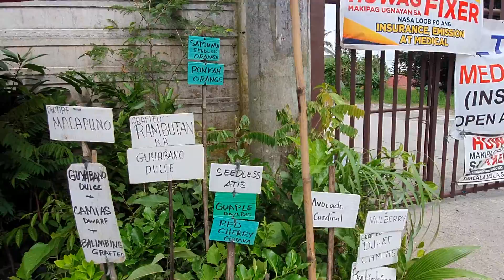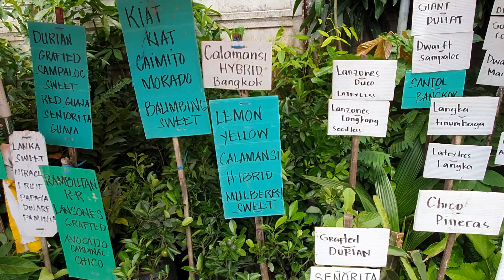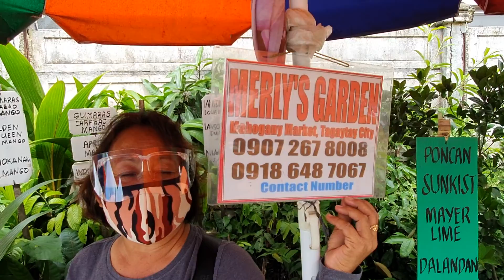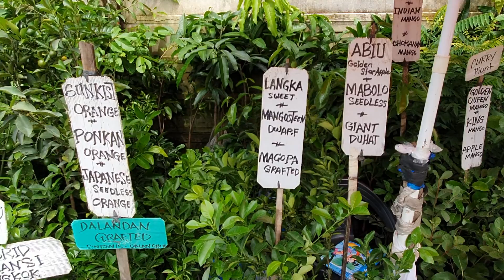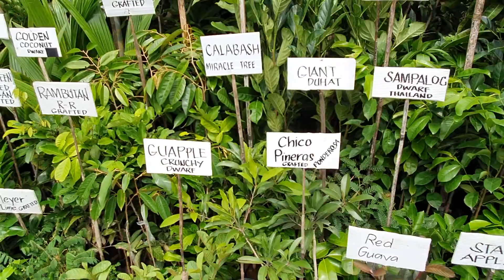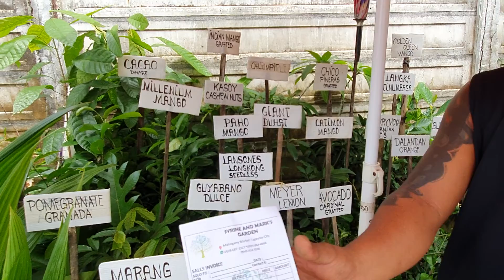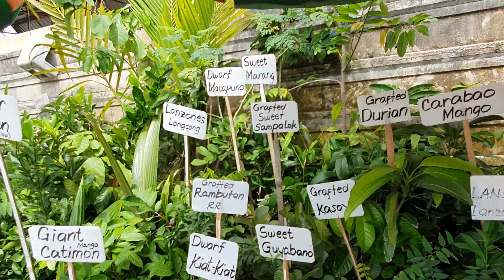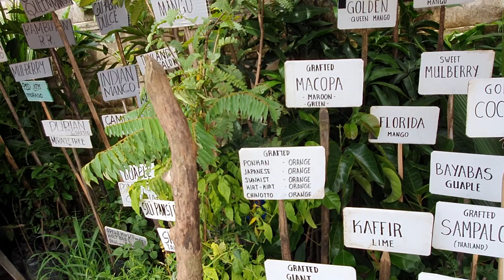Plantita and Plantito/Mahogany Tagaytay.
Mura lang sa tagaytay.